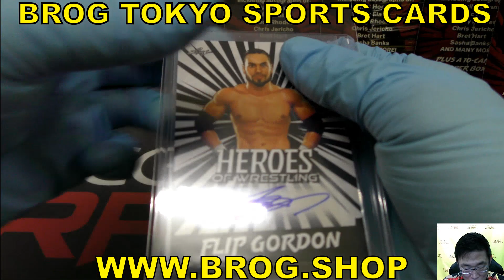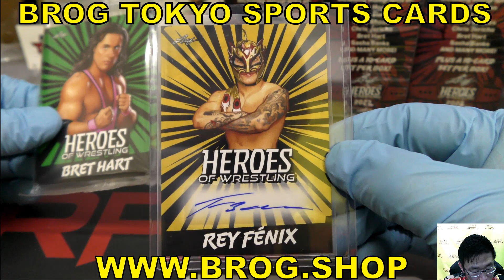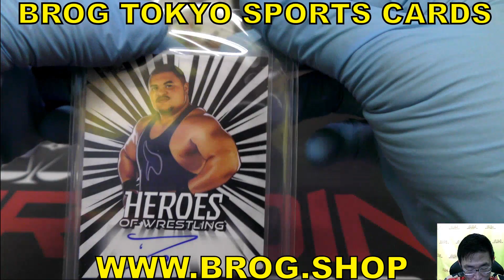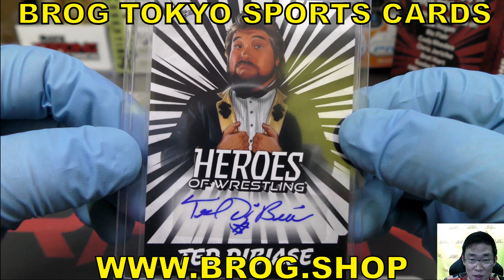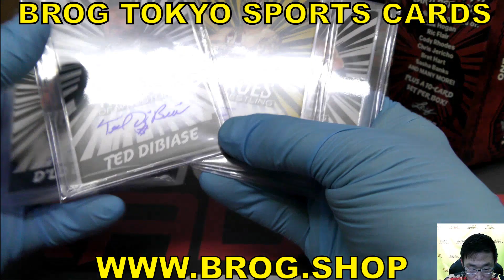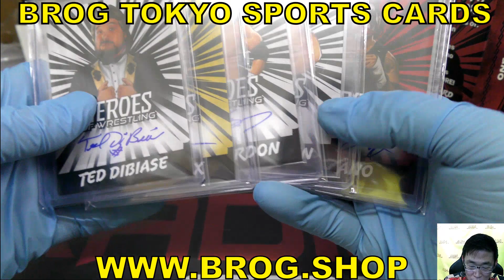tiger8 BGBPB プロレス 2023 LEAF Heroes of Wrestling ボックス開封 直筆サイン BROG水道橋店 トレカ開封動画 スポーツカード ホーガン グレードムタ